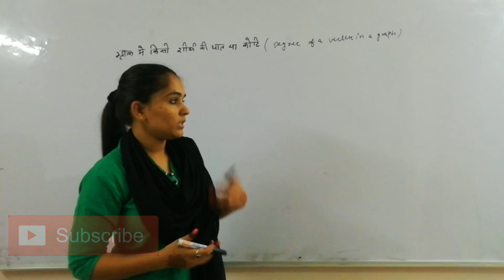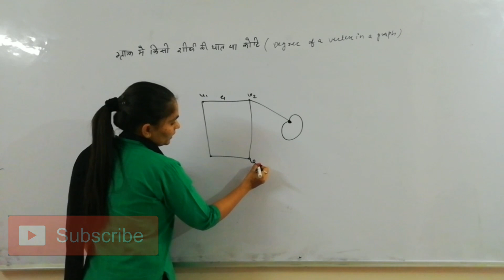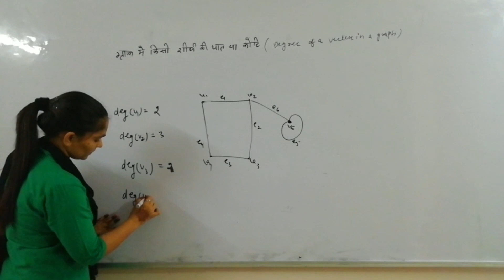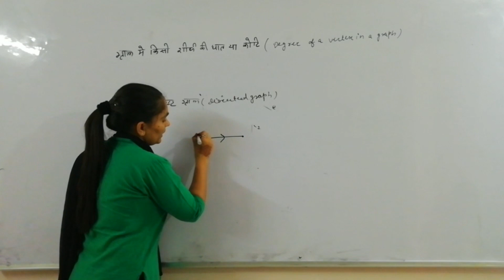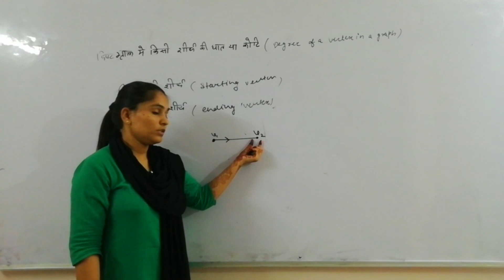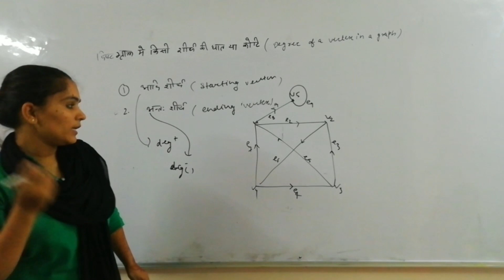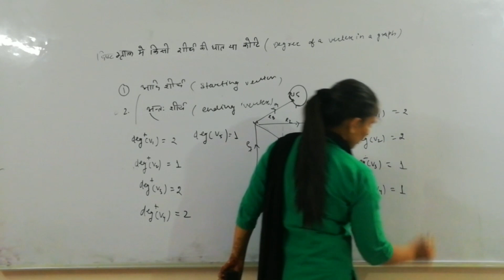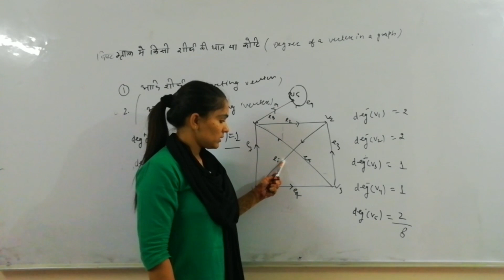Degree of a vertex in graph (graph theory) directed graph || Bsc 1st year discrete mathematics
Degree of a vertex
Directed graph
Initial vertex
out-degree
Terminal vertex
Indegree

Hello Students.
Welcome to College Book

In this video. I have Explained Degree of a vertex
Directed graph, Initial vertex, out-degree, Terminal vertex, Indegree etc.

this video lecture is improtant for BSc 1st year/BA/BCA/B.Tech/NET/GATE

I'm here to help you learn your college courses in an easy, efficient manner. If you have any questions, leave them below. I try to answer as many questions as possible. If something isn't quite clear or needs more explanation, I can easily make additional videos to satisfy your need for knowledge and understanding.

So if You understand the concept fully and properly then please like it and forward it to Your friends and also subscribe .if You have any doubt You can ask me in comment.

Here we can provide - All important topic PDF & Notes
10th/11th/12th/B.Sc/B.A/ and other Competitive exams

maths by grewal pinky
degree of a vertex in graph
Directed graph
Initial vertex
out-degree
Terminal vertex
Indegree
directed graph
basic of graph
graph
types of graph
isolated vertex
types of vertex
v1, v2, v3, v4, v5, v6
Graph Algorithms
Data structures: Introduction to graphs
Graph | Data Structures & Algorithms | Programming Tutorials
Graph Theory | Discrete Mathematics | HINDI | TUTORIALS | LECTURES | GATE | NET |
Reading into a Graph
Graph Theory | UNIT-4 | DISCRETE MATHEMATICS | B.Sc 1st Year
Graph representation in Data Structure(Graph Theory)|Adjacency Matrix and Adjacency List

 Discrete Mathematics